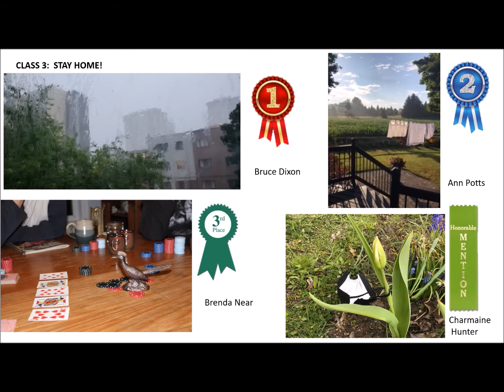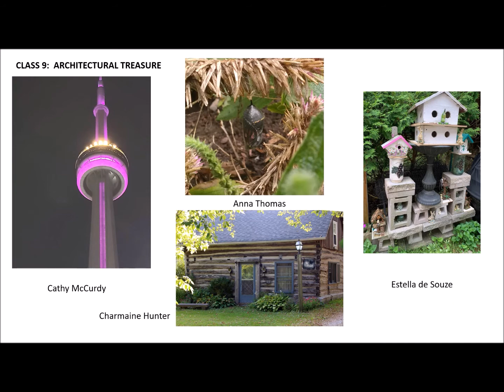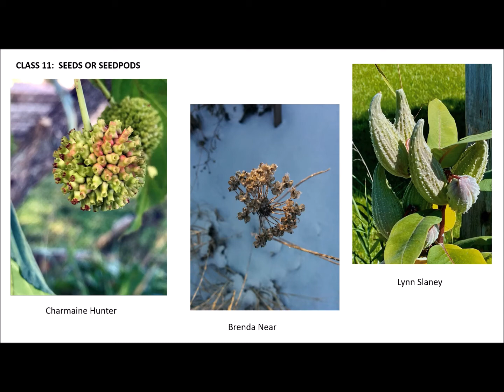2022 October Photography competition